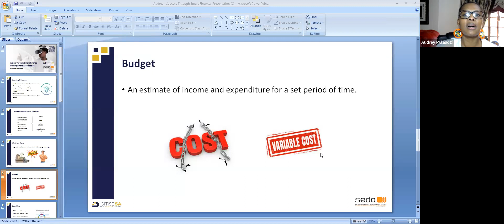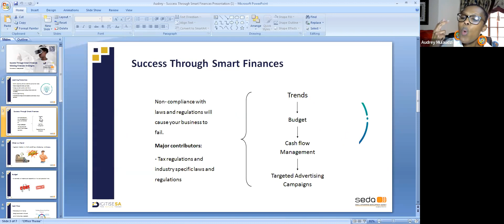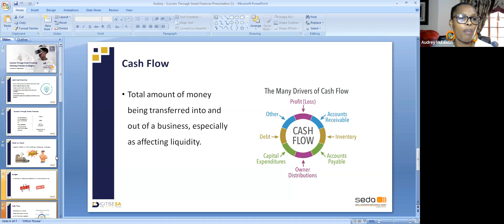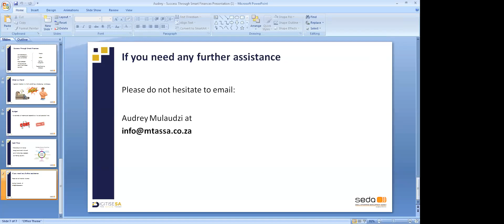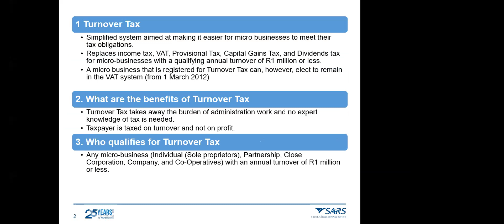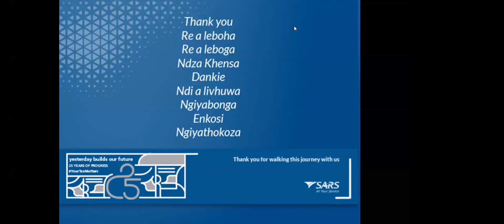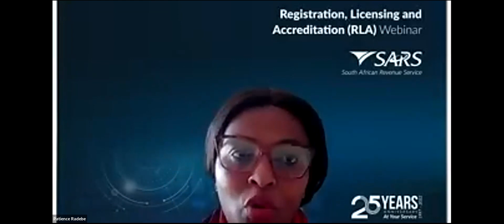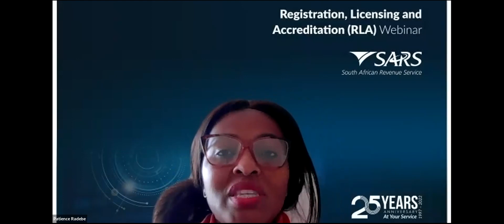Success Through Smart Finances -Winning Financial Strategies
A look at how business owners can manage their finances better through the use of accounting softwares and how compliance can save your business.

Digitise SA in partnership SEDA.